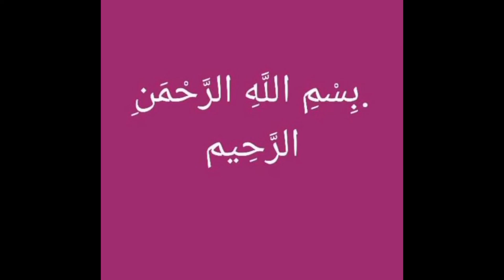Marwa ke meanings Urdu me, lucky no, lucky day etc (Marwa is Islamic girl name)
Marwa is a Muslim Girl Name!
 lt has multiple Islamic meaning!
 The best Marwa name meaning is A Mountain In Mekkah!
 And in Urdu it means مکہ میں ایک پہاڑ!